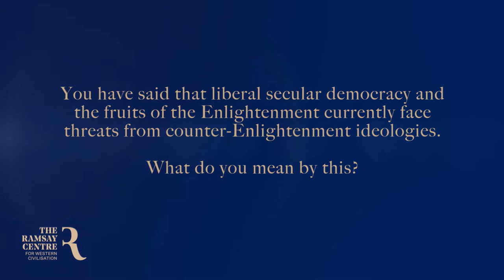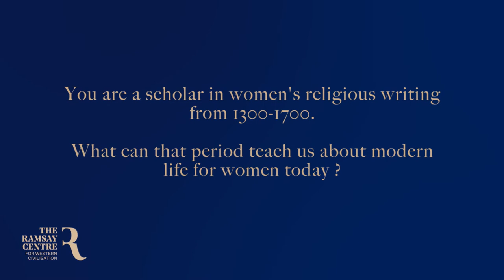Helen Pluckrose, Editor in Chief, Areo Magazine on western civilisation and scholarship